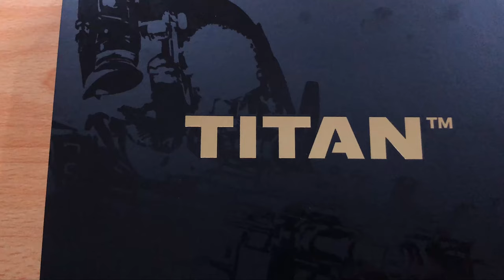PARTIDA DE AIRSOFT | 🎯 MISIÓN BOMBERMAN | KRYTAC CON TITAN GATE | AIRSOFT BOGOTÁ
💣MY AIRSOFT SETUP:
📹 HELMET CAM: GOPRO HERO 5
🎬SCOPECAM: FOXEER LENGEND 2 +
🤖SELFICAM: GOPRO SESSION 5
🔫REPLICA: KRYTAC MK2 CRB - G&G PREDATOR🏹

Una partida de Airsoft donde nuestra misión era llevar al Bomberman a un sitio en específico para que detonara. También estuve probando por primera vez en campo mi nuevo gatillo electrónico TITAN de la marca GATE y lo llevaba configurado en modo Binario. Fue un juego muy entretenido no pierdan este gameplay.